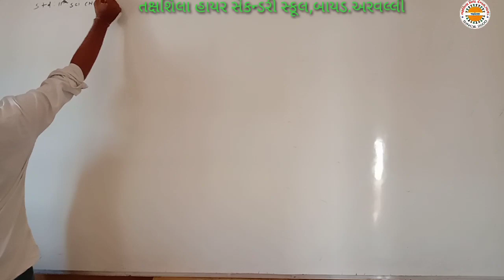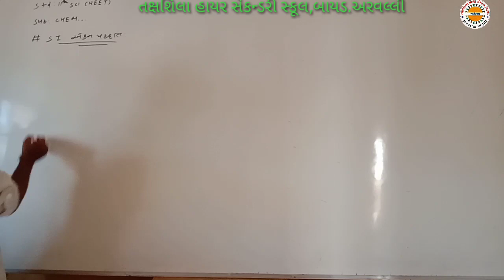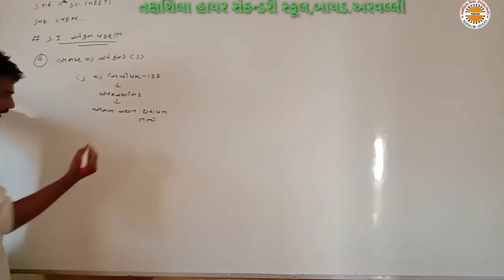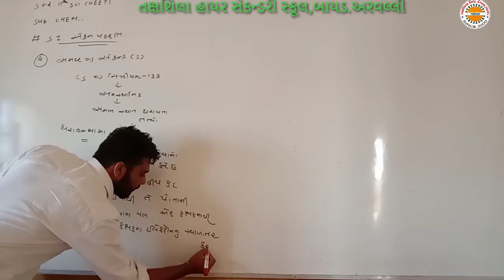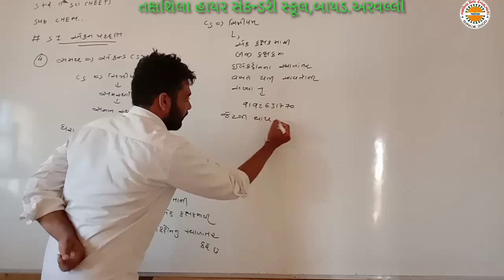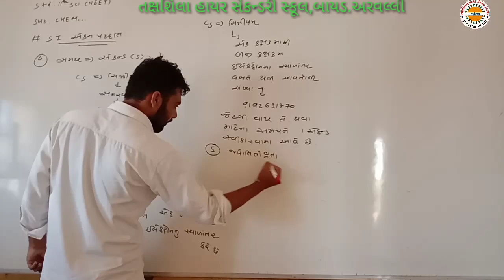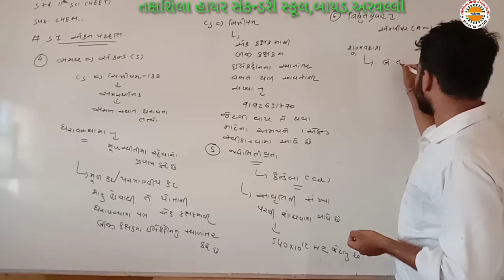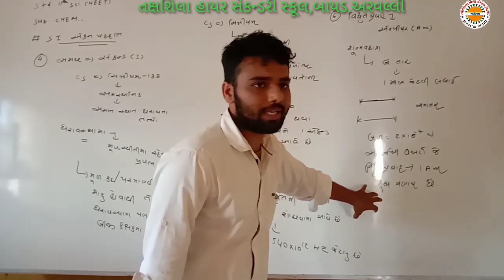Std 11 Sci Chem Ch 1 Lec 4